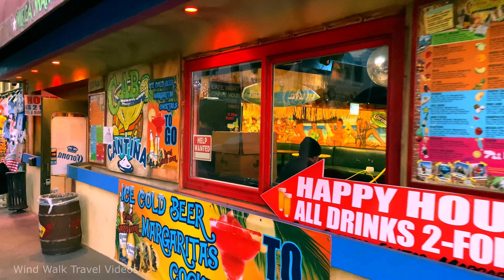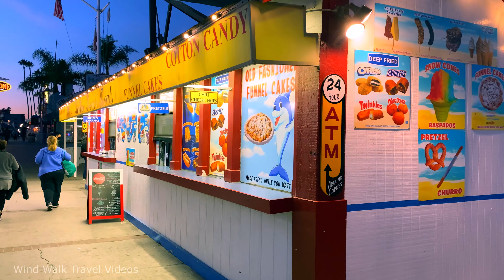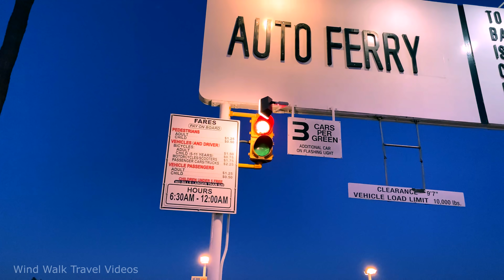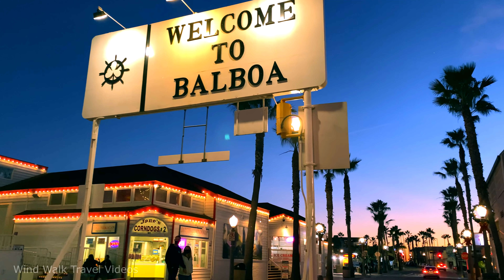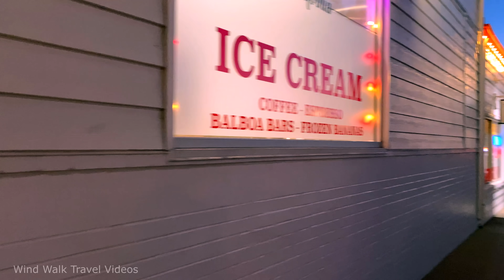[4K] Sunset at Balboa Village Pier in Newport Beach, Orange County, California USA - Walking Tour 🎧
Sunset walk from Balboa Pier to Balboa Village in Newport Beach, California.

Balboa Village is located at Balboa Peninsula which is a neighborhood of the city of Newport Beach, Orange County, California. Balboa Village has been around since 1936, providing family-friendly fun to visitors from both the local area, as well as people who come in from all over the country and world. The Balboa Pier is one of two piers located in the city of Newport Beach.